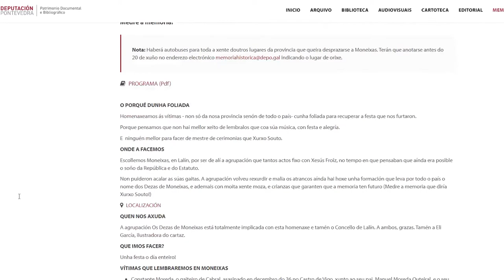Foliada da Memoria 🎶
A Deputación de Pontevedra, a través do programa ‘O Pasado Por Vir' do departamento de Memoria Histórica, vai facer unha homenaxe á música represaliada, a artistas de todo o país que padeceron a represión franquista.
E vaino facer con alegría, devolvendo a música furtada e centrando o discurso na vida das vítimas para contar o soño colectivo daquela sociedade efervescente de inicios do século XX que tronzou o franquismo.